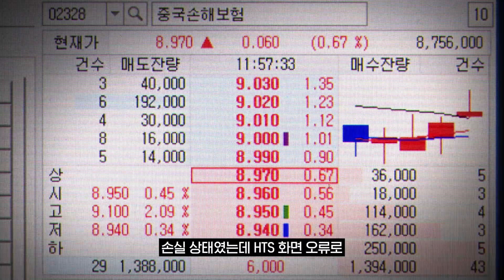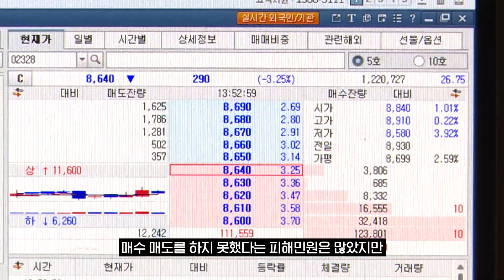'수익률 100%' 믿고 팔았는데…"손실과 관계 없습니다" (자막뉴스) / SBS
홍콩 거래소에 상장된 중국손해보험 주식을 보유했던 A 씨.

지난해 2월, 하나증권 HTS 화면에 수익률이 100%가 넘는 걸로 나오자 전량 매도했습니다.

[ A 씨 | HTS 오류 피해자 : (증권사) 담당자도 100% 넘는 수익이 발생했으니 이익 실현을 하는 게 좋겠다고 말씀해서…. ]

그런데 며칠 뒤 A 씨는 매수 가격보다 7천5백만 원 낮은 가격에 주식을 팔았단 사실을 알게 됐습니다.

손실 상태였는데 HTS 화면 오류로 수익률이 100%가 넘는다고 잘못 표시됐던 겁니다.

[ A 씨 | HTS 오류 피해자 : 봉급쟁이가 7,600만 원 목돈을 마련하려면 10년을 저축해야 합니다. 충격을 받았고 어떻게 해야 할지 머리가 백지 같았습니다. ]

A 씨가 배상을 요구하자, 증권사는 "오류는 즉시 수정했고 재발방지 조치를 취했다"며 손실과 인과 관계는 없다고 밝혔습니다.

결국, A 씨는 소송을 제기했고 법원은 A씨 손을 들어줬습니다.

재판부는 증권사가 시스템을 정상 운영해야 할 의무를 어겨 투자 손실이 발생했다며 손실액의 일부를 배상하도록 했습니다.

배상 책임을 인정하지 않던 증권사는 법원 판결 후에야 항소 없이 수용할 뜻을 밝혔습니다.

HTS 접속 지연이나 먹통으로 매수 매도를 하지 못했다는 피해 민원은 많았지만, 수치상의 오류로 손실을 봤다는 경우는 극히 드뭅니다.

그런데도 감독 당국은 원인이 뭔지, 다른 피해는 없었는지 기관에 대한 추가 조치를 취하지 않았습니다.

[ 서병기 | UNIST 경영과학부 교수 : (데이터) 매치가 안 되는 부분이 있으면 시스템이 미리 알고 그걸 시정해야 하는데, 그걸 모른 채로 지나쳤다는 이야기니까 큰 문제가 있다고 보입니다. 실제로 운영 리스크를 잘 관리하고 있는지에 대한 시정 명령을 내릴 필요가 (있습니다.) ]

같은 오류가 재발되지 않도록 감독 강화가 필요하다는 지적입니다.